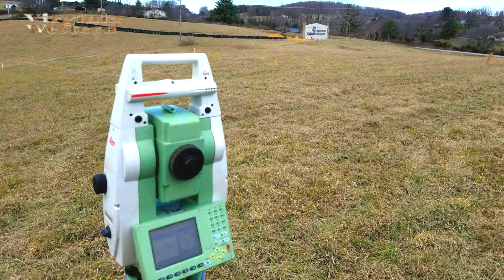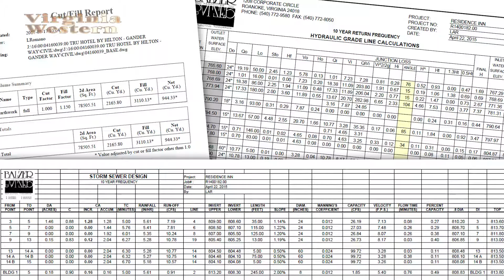Donald G. Smith Endowed Chair: Critical Thinking: Jim McAden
Donald G. Smith Endowed Chair: Critical Thinking presented by  Jim McAden, President of Balzer and Associates. Virginia Western is proud to host  a series of presentations from the Donald G. Smith Endowed Chair. Jim explores the importance of Math and critical thinking in the areas of Engineering, Architecture, Urban Planning and of course they're vital role in ensuring a successful business.